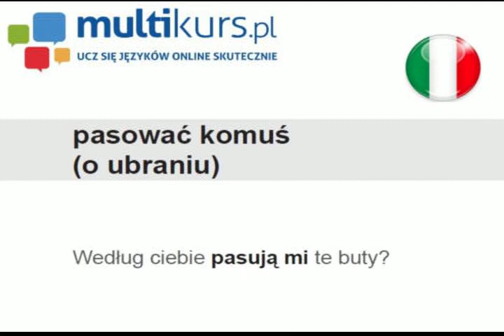Stare bene a qualcuno - multimedialna fiszka włoska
Multimedialna fiszka do nauki języka włoskiego.